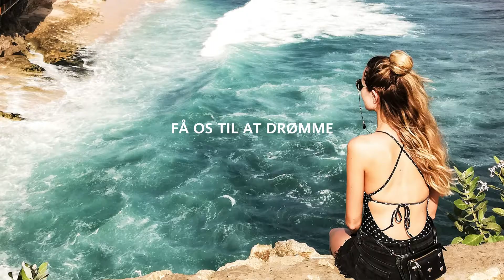Deltag i Huawei Next Image 2020 konkurrence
Har du taget et fantastisk billede med din Huawei-smartphone? 📱Deltag i Huawei Next Image 2020 konkurrence og vind fantastiske præmier🏆 Klik og tilmeld dig her